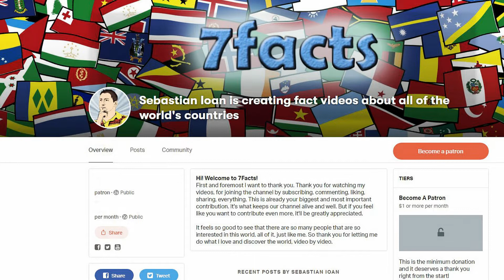Historical "facts" that AREN'T TRUE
Many historical "facts" that became common knowledge are simply not true. Part of the fault fall upon the shoulders of inventive writters and Hollywood film producers. But don't be too harsh on them, they are always aiming to create a good story, that'll sell well. And in ancient times, chroniclers told the stories from their own perspective, explained in ways that made sense to them. So let's explore some facts you thought were real, but are in fact totally made up.

Images:
De la Meister von Maria am Gestade - Kirche Maria am Gestade in Wien (Pinterest), Domeniu public,
By Unknown author - contemporary pamphlet from Strasbourg (Hupfuff 1500: GW12530); scanned by Bridgeman Art, Public Domain,
By Cornelis van Haarlem - 2AEcYz8BknPYRg at Google Cultural Institute maximum zoom level, Public Domain,

Intro Creator:
Pushed to Insanity